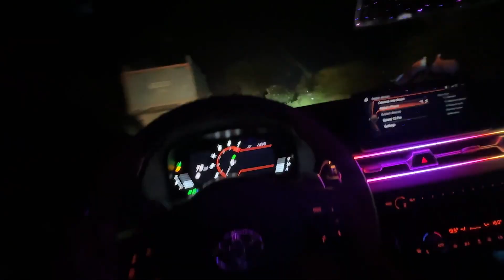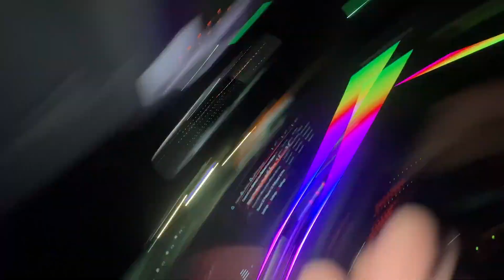Finally Elvish Yadav bhai Jeet hi gye Big Boss OTT 🥳🥳🥳🥳🥳